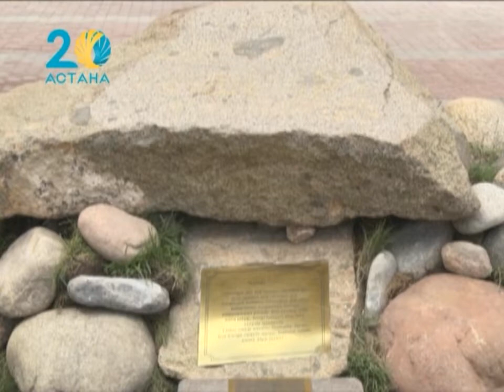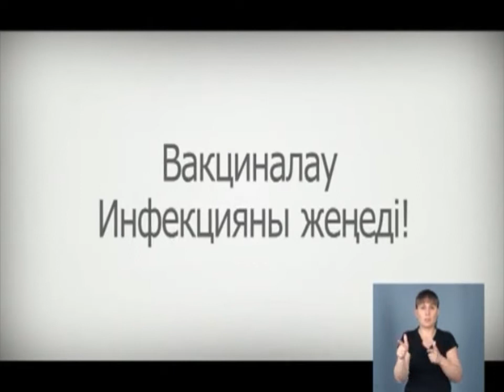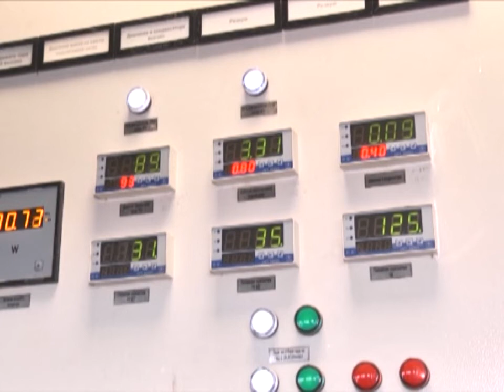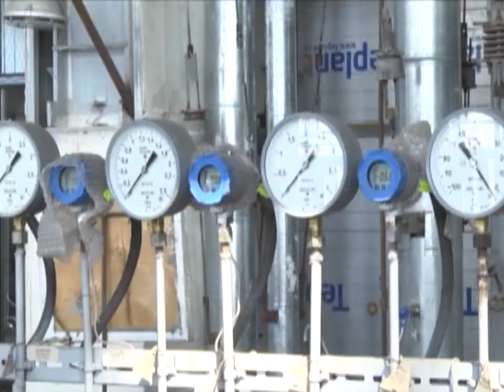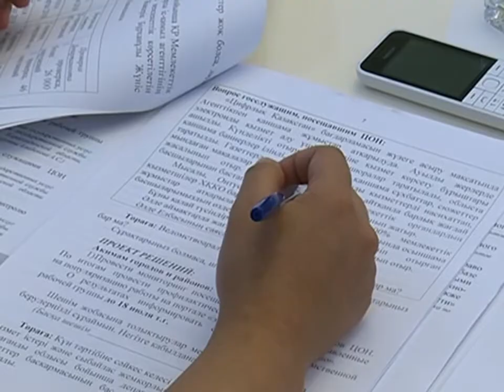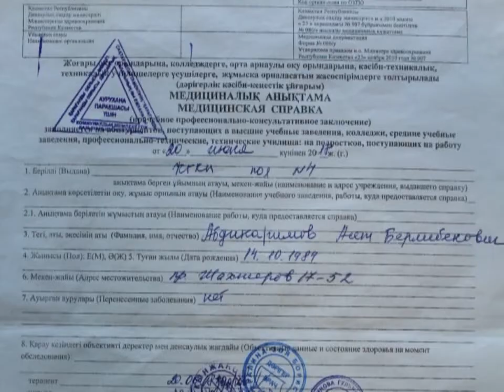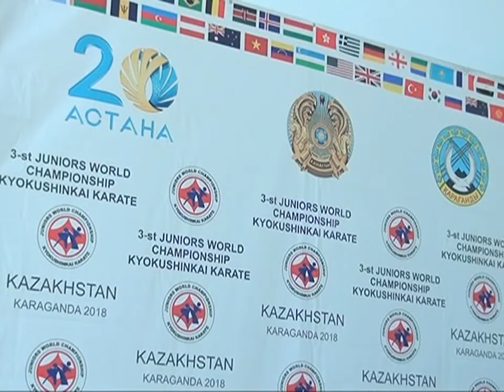05/07/2018 - Бірінші Қарағанды телеарнасының жаңалықтары